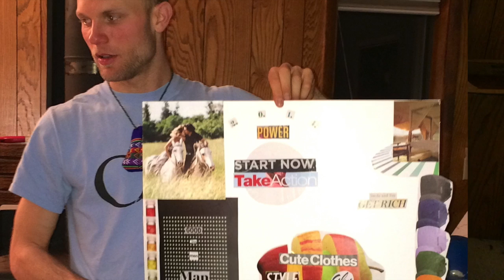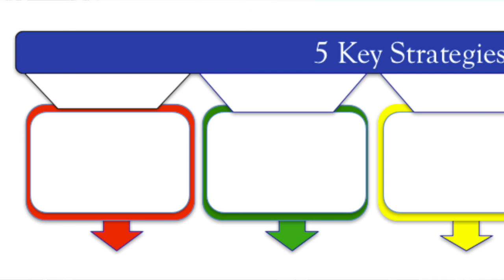Five Terrific Ideas for Starting off the New Year.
trishTV12 Join Trish Schwenkler and family for some fun and serious insights into keys to success in MLM